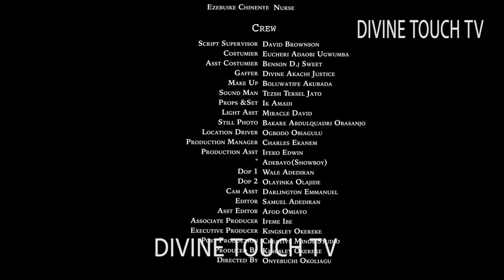CHEATERS - CHIDI DIKE/CHIKE DANIELS/LYDIA ACHEBE/MOVIES/ NIGERIAN MOVIES 2024 LATEST FULL MOVIES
When trust and family ties are broken due to betrayal, love is questioned, and cannot remedy the situation.

 This movie stars: Chidi Dike, Chike Daniels, Lydia Achebe